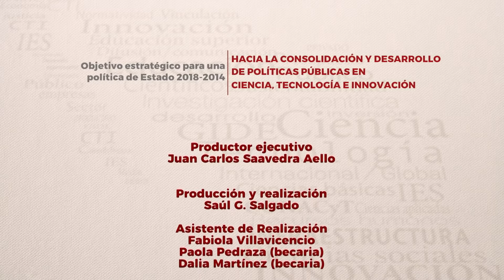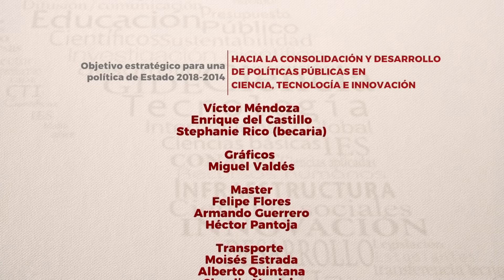Hacia la consolidación y desarrollo de políticas públicas en ciencia, tecnología e innovación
Entrega del documento "Hacia la consolidación y desarrollo de políticas públicas en ciencia, tecnología e innovación. Objetivo estratégico para la política de estado 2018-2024"